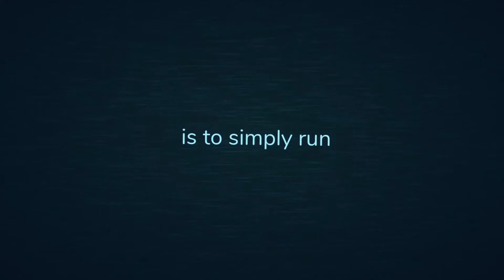the incident but somethings different